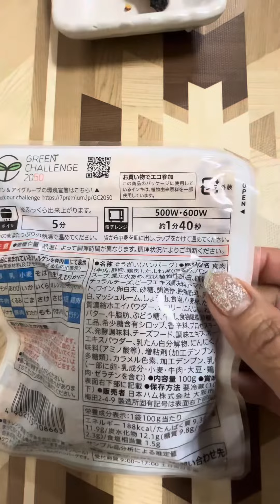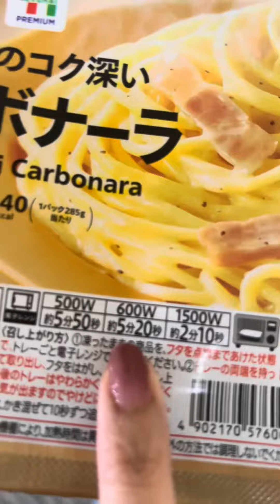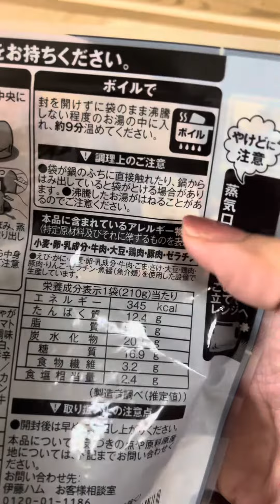Living in Japan / Convenience Store Foods | KikaySandy in Japan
Easy to prepare, less consuming time
But you eat like a food in a Restaurant